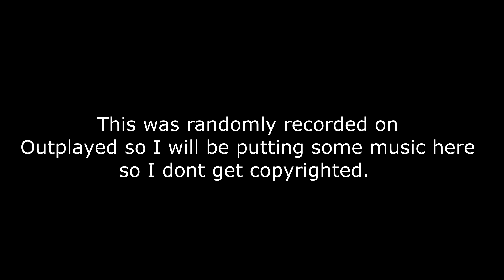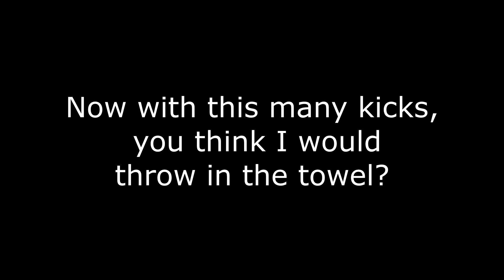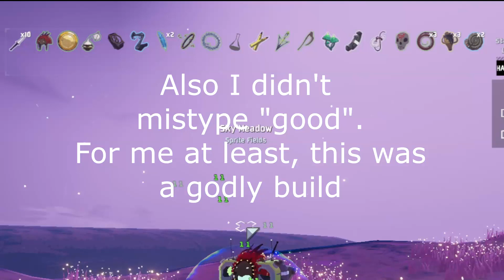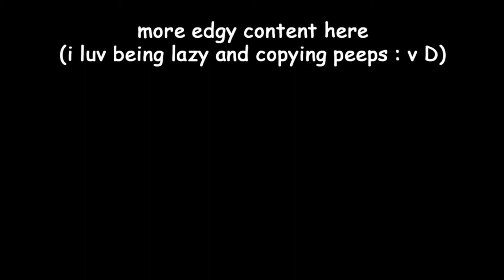My Greatest Multiplayer Experience on Risk of Rain 2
The lesson here kids is to not play from the game browser.